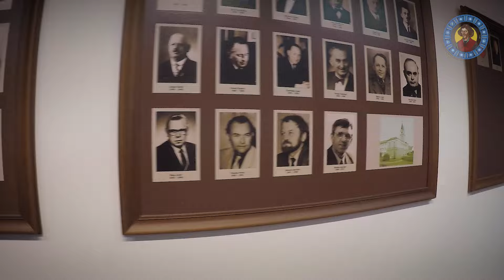GIMCHO 2: Mnichovo Hradiště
Gimnazjum nr 2 im. Mikołaja Kopernika w Chojnowie